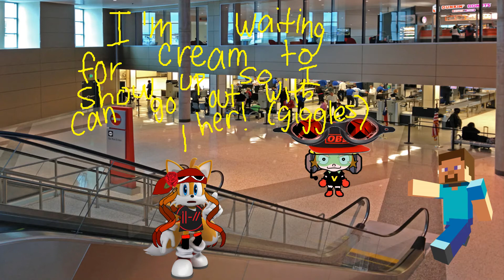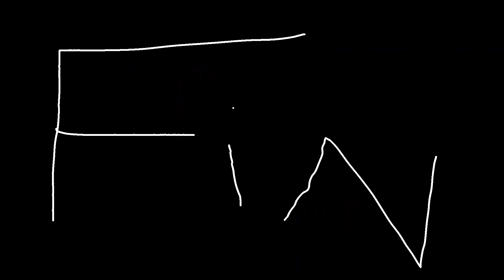VGW Sitcom Movie: 9-Volt and Steve Snoop Around the Mall